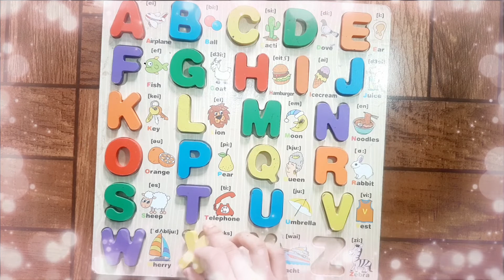A for Apple,B for Ball, Alphabets, छोटे बच्चों की पढ़ाई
Description
tunntunntv tunn tunn tv
GalaxyKids tv Galaxy kids tv
Galaxy kidstv
writing abc
learning abc

apple song
abcd
abcd song
a for Apple b for ball
abcd rhymes
a se anar
abc song
Hindi varnamala
anar
phonics song
capital
a for Apple song
hindi varnmala
k se kabuter kha se khargosh
anar aam
ka kha ha gha
आइई
हिंदी वर्णमाला
abcd abcd
anar aam imli
 कबूतर
abcd poem
hindi rhymes
कखग हिंदी
a anar
abcd song
ginti कखग
alphabet
asana
barakhadi
hindi alphabet learning
hindi letters
hindi swarmala
a आ
बालगीत
atoz
balgeet
k se kabuter
nursery rhymes